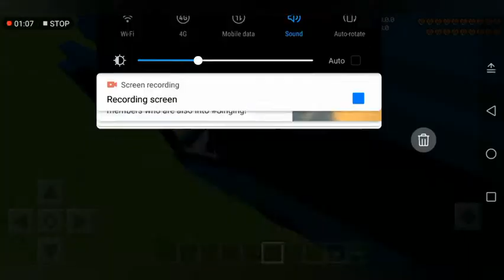bus mod in minecraft(Steve303YT)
check my Instagram account name: Steve303YT

0:00 intro
0:10 bus mod
0:20 idk what this part
0:30 i don't have chapters
0:40 driving around in this mod
0:50 still driving
1:00 ¿
1:10 poop jokes are jokes
1:20 ₱v₱
1:30 help memes please
1:40 99.98% of you are not subscribed
1:50 please subscribe
2:00 i forgot something
2:10 est
2:20 it doesn't work
2:30 ¿